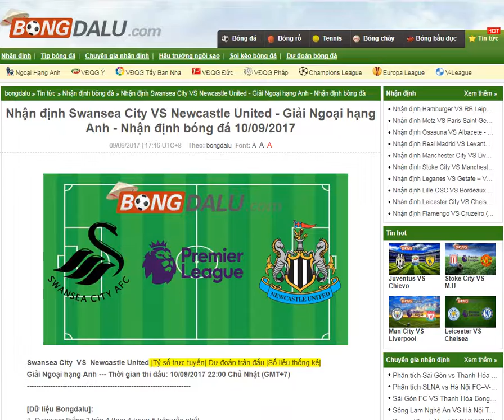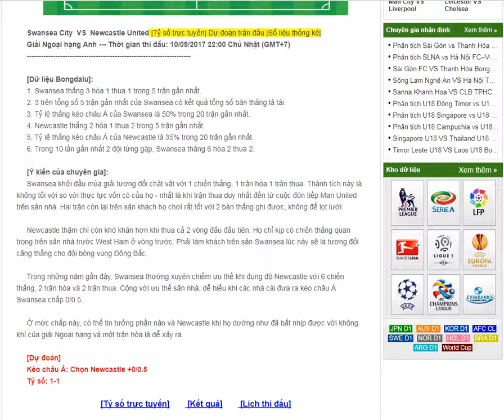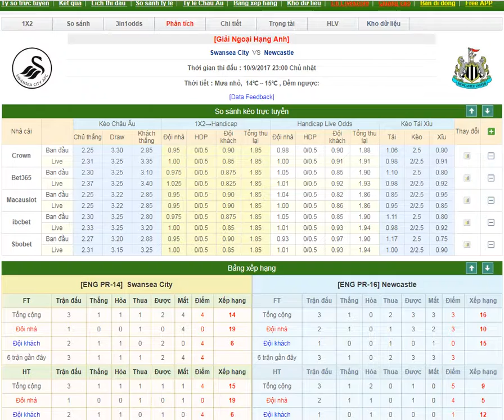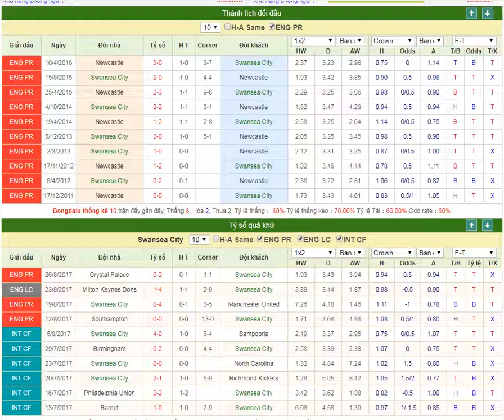Swansea City VS Newcastle United - 10/09/2017-- bongdalu.com--kết quả bóng đá trực tuyến